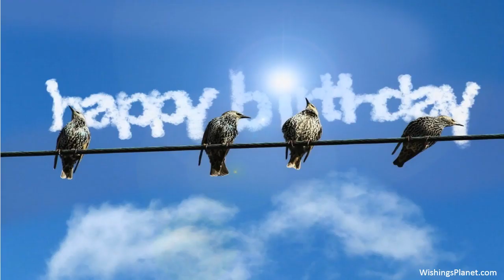Happy Birthday to Max